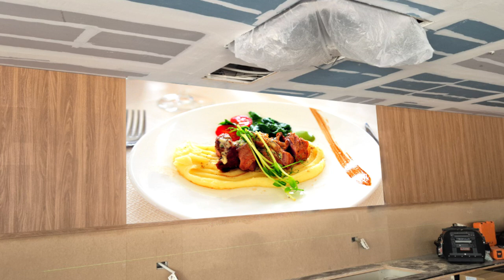[RCH] LED 전광판 메뉴보드로 실용적이게 활용 가능! 부산 서면 옵포드 설치 사례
[Specification]

부산 서면 옵포드에 설치한 LED 전광판 중 하나입니다.
해당 매장에서는 메뉴 보드로 사용을 하기 위해 설치를 해드렸는데요.
메뉴판뿐만 아니라, 다양한 영상과 이미지를 사용해 시각적으로 직접적인 홍보가 가능하여 많이 찾아주고 계신답니다!
수정도 간편하여 자원적으로도 효과적인 LED 전광판! 지금 바로 알아보세요^^